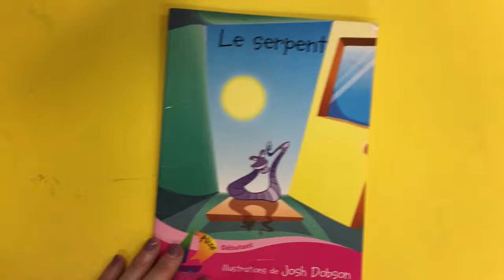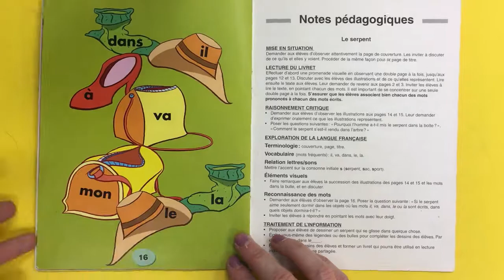Le serpent- French home reading